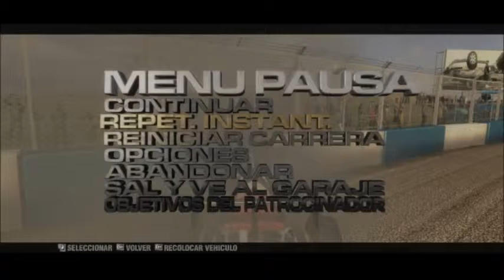Race Driver GRID - Gameplay - Formula 1000 - Donington Park - Posicion 3